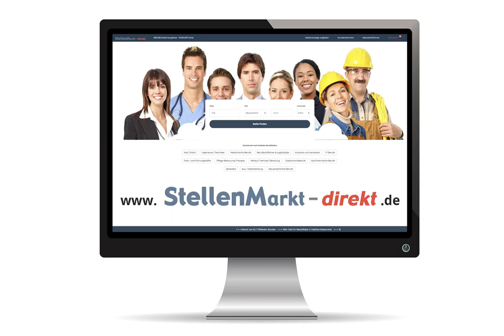Ingenieur Straßen-, Tief-und Wasserbau in Rellingen, gesucht:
Ingenieur o. Techniker für Bauwesen Schwerpunkte:
Straßen-, Tief- und Wasserbau (m/w/d)

Die Ingenieurbüro Lenk + Rauchfuß GmbH ist ein seit über 55 Jahren im Kreis Pinneberg und Umgebung etabliertes mittelständisches Unternehmen für sämtliche Projektierungsleistungen aus dem Bereich des kommunalen und privaten Tief- und Straßenbaus mit Sitz in Rellingen in unmittelbarer Nachbarschaft der Stadt Hamburg.
Unser Haupttätigkeitsfeld erstreckt sich über die Beratung, Planung, Bauüberwachung sowie Sicherheits- und Gesundheitsschutzkoordination im Straßen-, Tief- und Wasserbau. Vor allem bei der
Bestandsbewertung und Sanierungsempfehlung vorhandener Entwässerungsnetze, Entwicklung von Entwässerungskonzepten, Erschließung privater und gewerblicher Grundstücke sowie der Projektierung von Verkehrsanlagen, beginnend bei Gehwegen über Knotenpunkte bis hin zu Bundesstraßen, gelten wir bei unseren Auftraggebern als qualifizierter, verlässlicher und serviceorientierter Partner. In unserem Kundenkreis sind sowohl Kreise, Kommunen und kommunale Eigenbetriebe als auch Unternehmen der Privatwirtschaft zu finden. Wir schätzen unseren kreisbezogenen Tätitgkeitsschwerpunkt und setzen uns auch langfristig für eine nachhaltige Entwicklung der Region ein.
Um auch zukünftig unsere Projekte gemäß unseren Maßstäben bearbeiten zu können, möchten wir unser Team mit einem/r Ingenieur/Techniker (m/w/d) für Bauwesen, Schwerpunkte: Straßen-, Tief- und Wasserbau verstärken.

Ihre Aufgaben:
• sämtliche Leistungen der Leistungsphasen 1 – 9 der HOAI sowie der örtlichen Bauüberwachung
• Abstimmung mit den Auftraggebern und Behörden, Vorstellung der Planung in Kommunen
• Projektabwicklung eigenverantwortlich oder in kleinen Teams

Ihr Profil:
• Abgeschlossenes Ingenieurstudium (Hochschule / Fachhochschule) oder abgeschlossene Ausbildung zum Techniker im Bereich Bauingenieunwesen möglichst mit Vertiefung Tief-, Straßenbau oder Siedlungswasserwirtschaft
• selbständige und strukturierte Arbeitsweise mit Blick für übergeordnete Zusammenhänge
• Teamfähigkeit und Kommunikationsstärke
• Führerschein Klasse B
• anwendungsorientierte Fachkenntnisse in den o.g. Schwerpunktbereichen
• Kenntnisse im Bereich der HOAI, VOB / A, B + C
• Erfahrungen mit gängiger Software eines Planungsbüros (AVA, CAD, Office)

Wir bieten:
• ein hochmotiviertes, aufgeschlossenes und vom Alter und Geschlecht gemischtes Team mit Freude an der Umsetzung von Projekten
• Unterstützung bei der persönlichen Entwicklung und Raum für das Einbringen Ihrer Ideen,
einfache Hierarchien
• unbefristete Festanstellung in Voll- oder Teilzeit
• abwechslungsreiche Themenschwerpunkte in kleinen sowie langfristigen Projekten, die von der ersten Idee bis zur Abrechnung der Bauleistung begleitet werden
• regionale Auftraggeber und Baustellen, die mit nur geringem Zeitaufwand mit dem büroeigenen Pkw erreichbar sind

Wenn wir Ihr Interesse geweckt haben, schauen Sie auf unserer Internetseite vorbei oder kontaktieren Sie uns bei Fragen via Telefon oder E-Mail. Wenn Sie sich uns bereits jetzt persönlich vorstellen möchten, senden Sie uns bitte Ihre vollständigen Bewerbungsunterlagen mit Gehaltsvorstellung und möglichem Eintrittstermin an oder per Post. Datenschutzerklärung für BewerberInnen datenschutz_ bewerbung.html

Ingenieurbüro LENK + RAUCHFUß GmbH • Beratende Ingenieure VBI
Herr Michael Ahrens / Herr Wolfgang Rauchfuß
Hauptstraße 70 • 25462 Rellingen

Bild: Adobestock